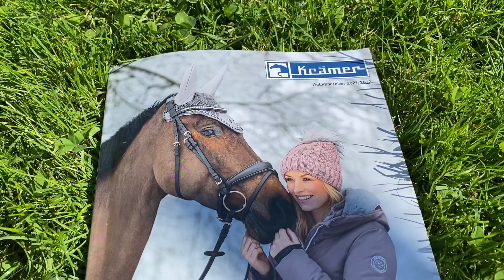ROUTINE - Je prépare mon cheval avec Kramer equitation 📦🐴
descends pour plus d'infos ;)

coucou!! Aujourd’hui je vous présente la nouvelle collection automne hiver 2021 🍂 Heureusement ce jour là il faisait très très froid donc j’ai pu vous montrer les articles à cheval 🤣 J’espère que ce nouveau format de unboxing vous plaira!! N’oubliez pas de participer au jeu concours sur instagram @lou.tic et @lou.dido

❅ Pour celles ou ceux que ça intéresse:

♡ je filme avec un appareil lumix
♡ et une GoPro hero 5 session
♡ mon micro est un rode videomicro et mes éclairages sont des ESDDI
♡ les musiques sont libres de droit et trouvées sur la musique libre

-10% avec le code TICDIDO
-10% avec le code LOUTIC10
-10% avec le code ticdido
-10% avec le code ticdido
-10% avec le code B10LOUDIDO74
-10% avec le code ticdido10
-10% avec le code lou.tic
-10% avec le code ticdido
lou15
-10% avec le code LOUXHP21
♡ Ju et Pa livraison gratuite avec le code DFIJI6GQ
-20% avec le code Louise20
10% avec le code lou
-10% avec le code LOU10
-10% avec le code ticdido
-10% avec le code ticdido

❅ Qui suis-je? et Dido? et Tic?

♡ Je m'appelle Louise mais je préfère qu’on m’appelle Lou, j'ai 18 ans (05/06/2003), je suis belge et je fais de l'équitation depuis mes 5 ans j'ai le niveau premier degrés.

♡ Desperado est mon cheval avec lequel je pratique plus du dressage mais nous faisons aussi du cso, balade, tap (travail à pied).Dido est son surnom, c'est un lusitanien de 13ans (28/06/2008).

♡ Tic est ma ponette depuis toute petite j'ai appris avec elle, nous ne faisons plus que de la balade 1-2 fois semaines (voir moins durant l’hiver) et du tap car elle est âgé de 24 ans (12/05/1997) mais elle se porte très bien! Je ne veux aucune critique sur son dos qui est fort creusé, c'est a cause des petits qui l'a montait avant et qui ne faisait attention à rien! Non je ne suis pas trop grande pour tic, je suis légère et je ne la gêne pas!